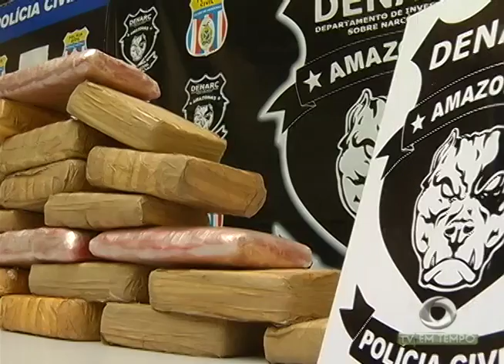BOLETIM EM TEMPO (30.06.2017) NOITE